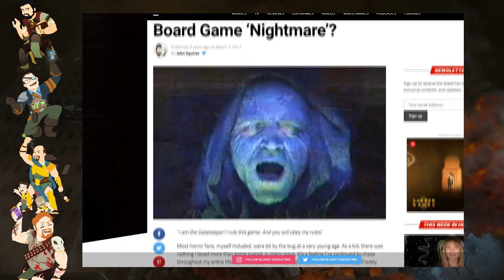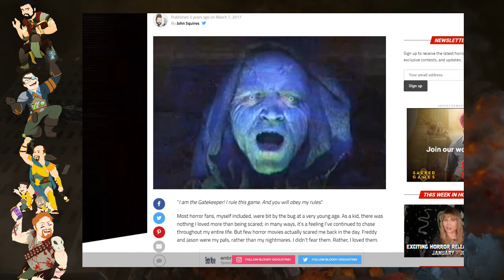Risk and...Night Trap? | Dorks Just Chatting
After discussing Star Wars for a while (in the previous installment) we went on to Risk & board games. That led into a quick mention of an old VHS game (Nightmare!), which somehow got us talking about, of all things, Night Trap. I have no idea how this happened, and I was there!